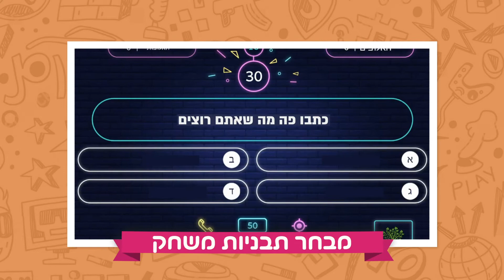מחולל המשחקים ClapLab - מחוללים משחקים חדשני ומדהים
צפו בסרטון של מחולל המשחקים במיתוג החדש ClapLab.
מחולל משחקים חדשני ומיוחד עם אפשרויות ליצירת משחקים פרטניים ומשחקי קבוצות.
והתחילו ליצור את המשחקים שלכם!
בלי צורך בקוד וללא צורך בידע מוקדם.